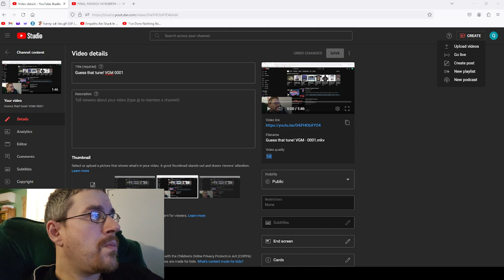Guess that tune! VGM 0005